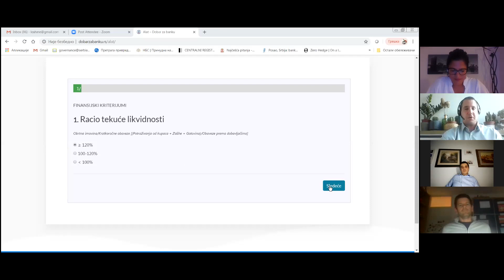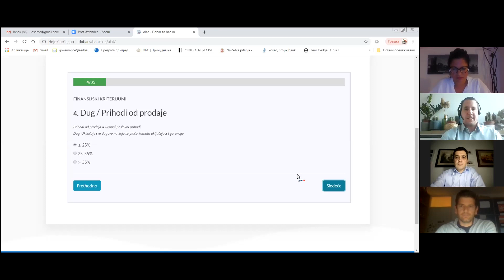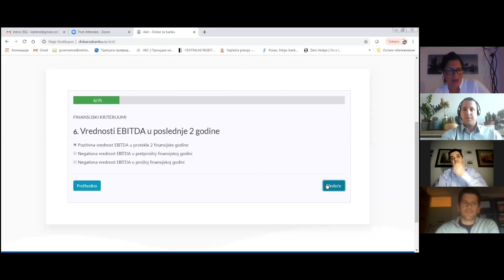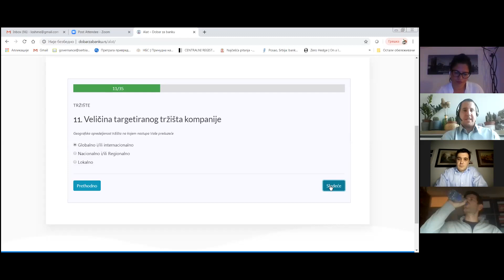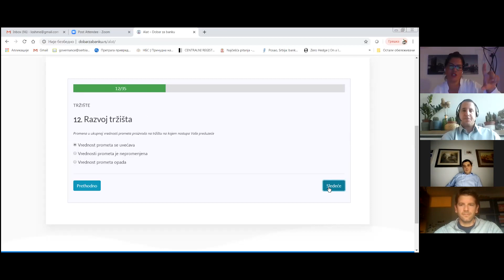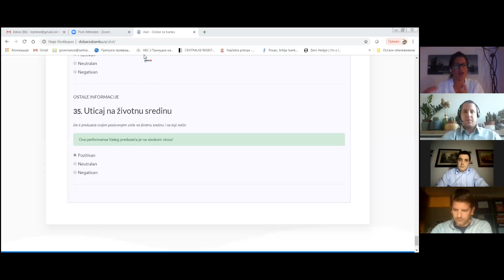Manage "Kako „hraniti“ i ''braniti'' likvidnost preduzeća za vreme i nakon krize?"